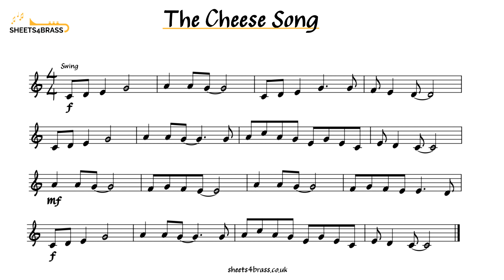The Cheese Song - Play Along for Trumpet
Grade one standard original work by sheets4brass.
Using all the notes of the C Major Scale.

Suitable for Trumpet and all other Bb brass instruments.

Let us know what you think @sheets4brass